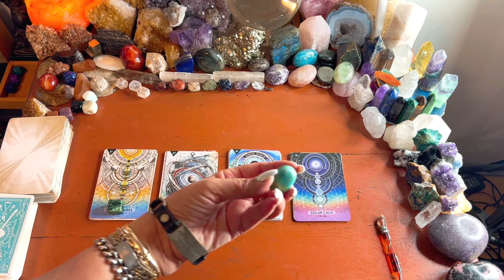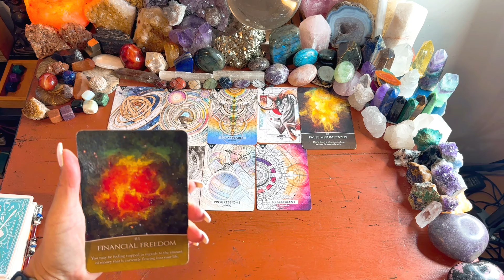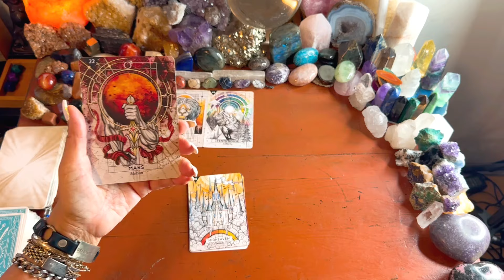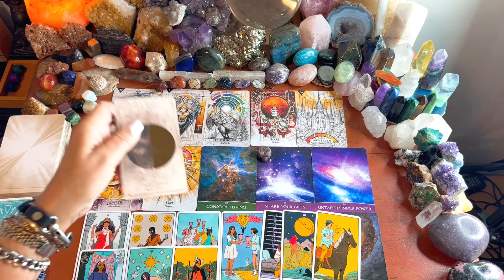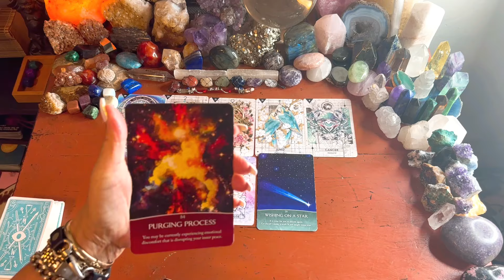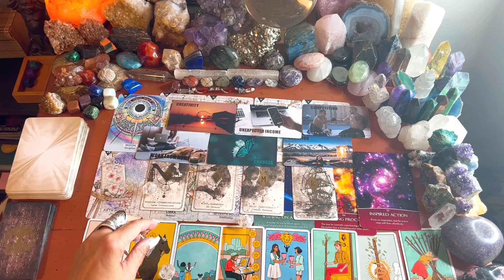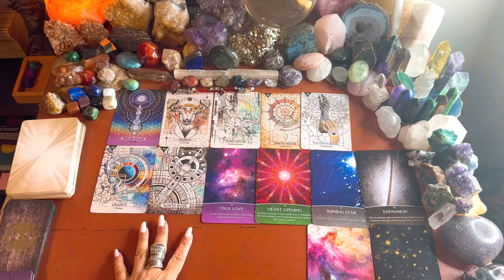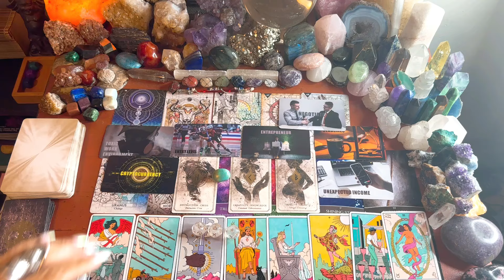🌀Pick a Card🌀Your Immediate Future~ The Upcoming Changes in Your Life💥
Timestamps 🌀
Intro 0:00
Closer Look at Cards  🔮  1:13
Alignment Meditation🧘🏾‍♀️  3:33
Soul Story 1-Zoisite /Solar Flares   5:42
Soul Story 2-Malachite/Pluto          18:42
Soul Story 3- Lapis Lazuli/Moon    36:05
Soul Story 4-Turquoise /SolarCalm 53:45
EXTENDED Readings, Metaphysics + other good stuff for your Soul
Let’s keep connected -
Instagram  ✨ @michelemeiche